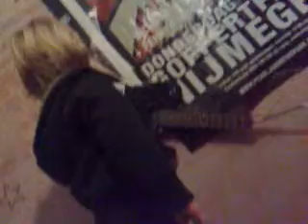tristan rock show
My little nephew jamming on one of my guitars.
This kid will rock the face of the earth one day